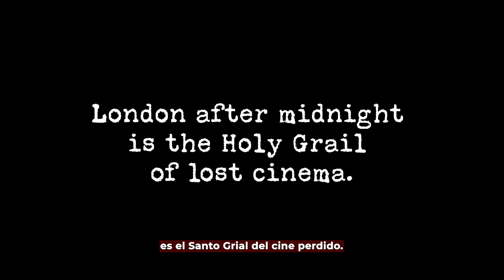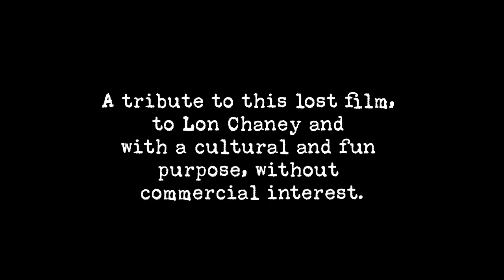Trailer for the short film "Exhuming London After Midnight"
THIS IS A FAN FILM. A TRIBUTE TO LON CHANEY AND LONDON AFTER MIDNIGHT.

London After Midnight, by Tod Browning and Lon Chaney, is the lost film most sought after by fantasy fans. Is this version in Super 8 found in an old South American cinema the authentic one?
It is a trailer for the short film "Exhumed London After Midnight"
Directed and produced by Gustavo Leonel Mendoza

Thanks a lot to MGM.